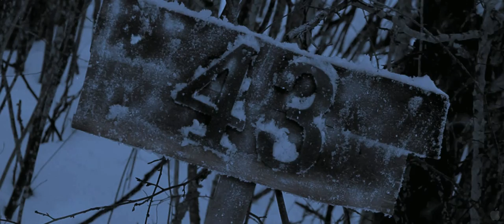Horror - BLOOD RUNS COLD - TRAILER | Hanna Oldenburg, Patrick Saxe, Andreas Rylander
In the dead of winter, Winona, a successful musician, looking to relax and find creative inspiration, returns to her hometown to stay in a cabin rented by her manager. When she arrives, she coincidentally runs into her old boyfriend and some friends. Continuing their reunion at the cabin, the houseguests quickly discover that they are not alone. Blood Runs Cold is a frostbitten slasher that turns the snow red with gore. This snowy massacre will keep you chilled to the end.